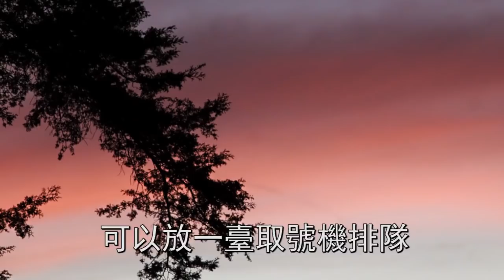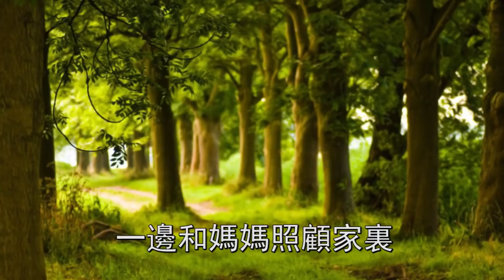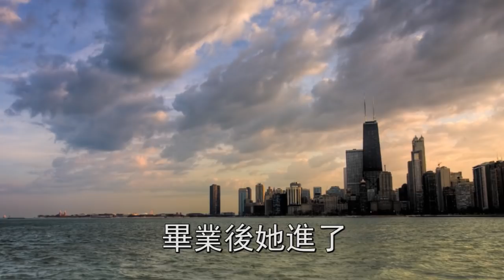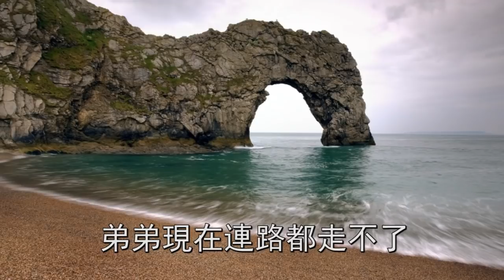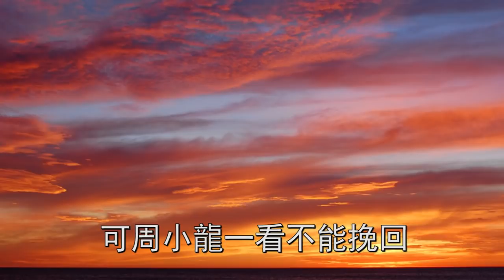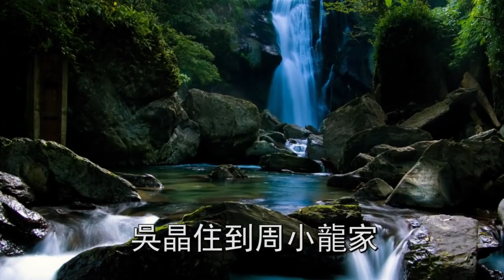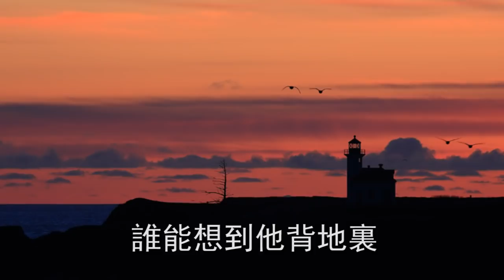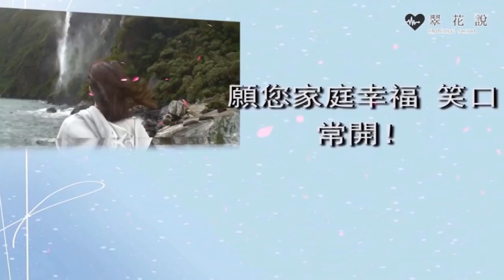提分手不成，男友不惜要打斷我雙腿挽留，他一句話，我當場嚇傻連夜逃走 | 翠花的秘密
往期回顧：
姐夫動手打姐姐，我和老公衝上去開罵還擊，他拿出一段錄音，姐姐羞愧不已落荒而逃：
父親發病臨死時，弟弟打著遊戲讓他安靜別叫喚，我氣急一舉動，他當場嚇傻跪求原諒：
父親離婚娶小三，我替媽媽報仇害她摔下樓梯流產，無意看到一幕，我當場崩潰抱頭痛哭：